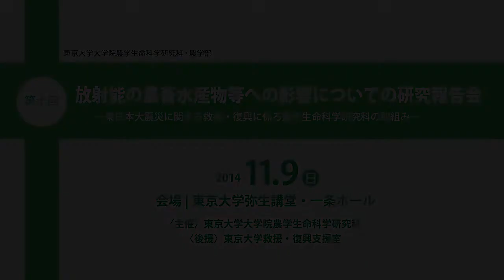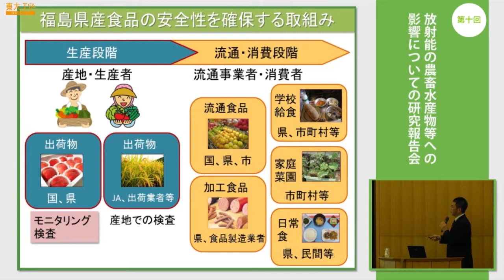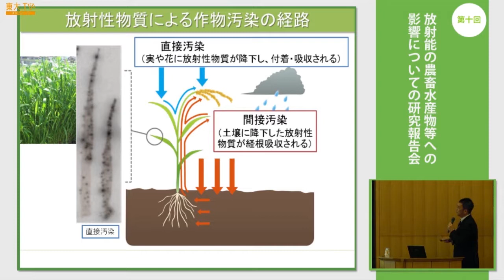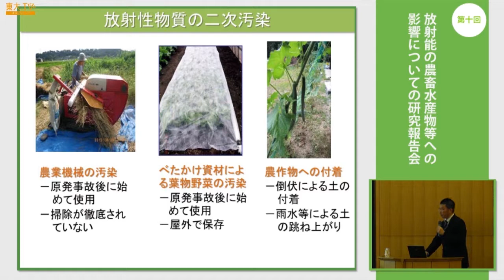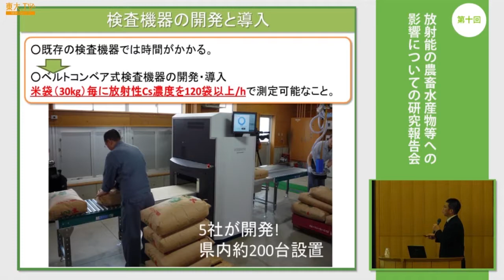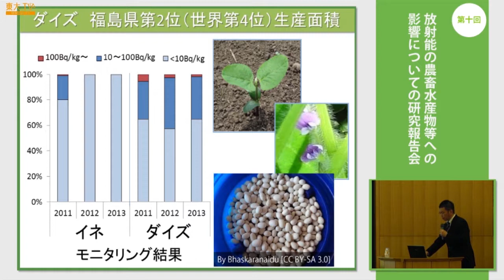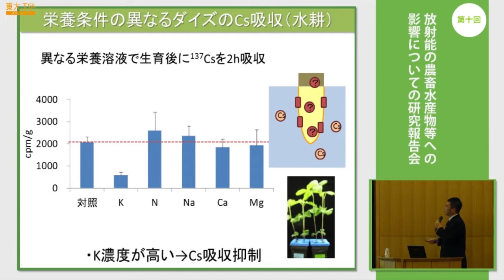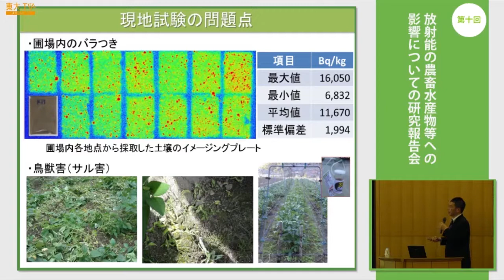二瓶直登「福島県産農作物のモニタリング経過と畑作物におけるセシウム吸収」ー第10回放射能の農畜水産物等への影響についての研究報告会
福島第一原子力発電所の事故直後から、3-4ヶ月ごとに開催してきた本学農学生命科学研究科での被災地支援研究も、今回で10回目を数えました。今回は稲や家畜に加え、被災地の食品に対する消費者意識への放射能の影響を中心に研究成果を報告しました。

01:41 福島県の野菜・果物と安全性の検査
11:31 コメの安全性の検査
17:57 農畜水産物等のモニタリング結果
19:27 ダイズのセシウム吸収はなぜ比較的高いのか？